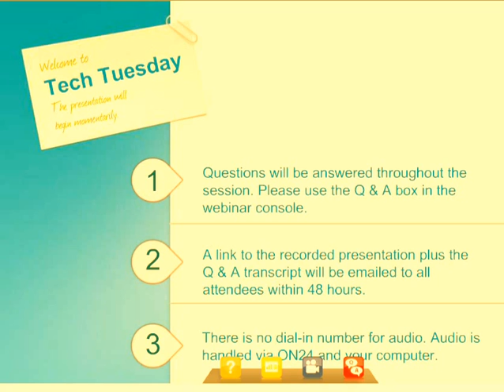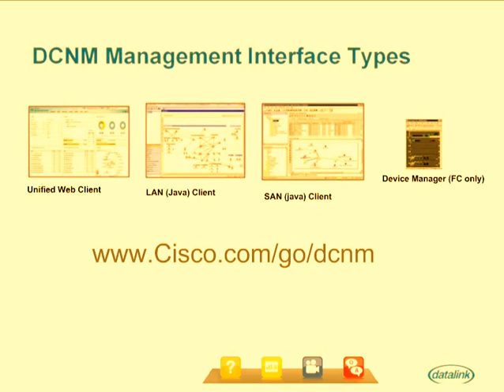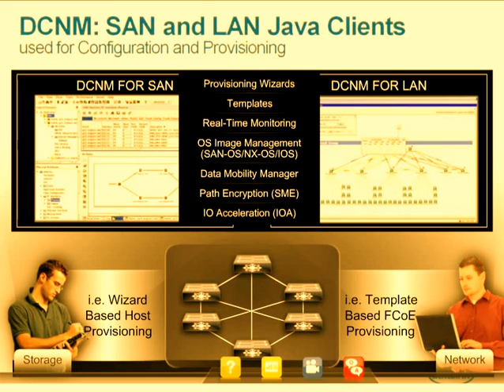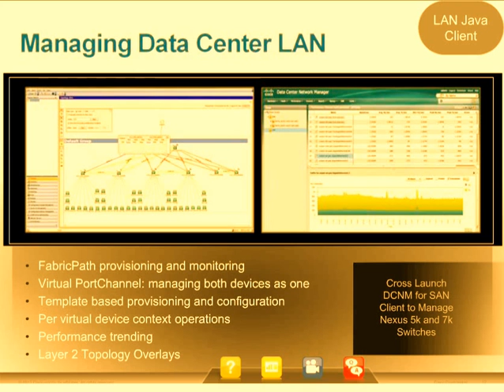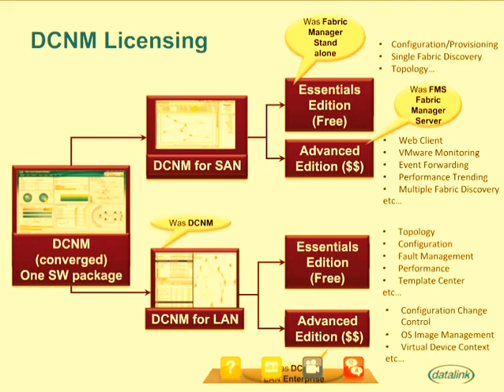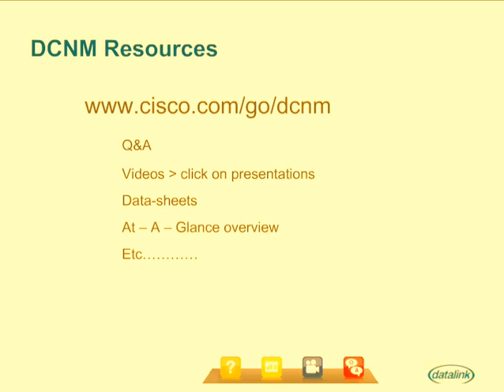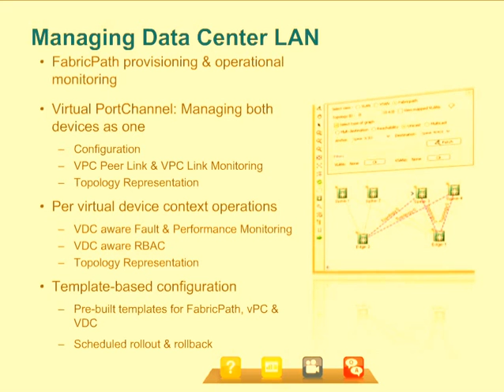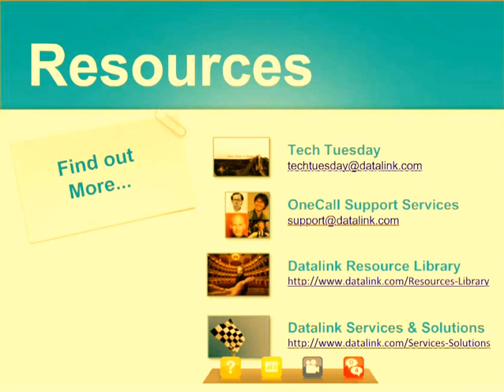Tech Tuesday: Best Practices for Cisco Nexus Management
Datalink Solutions Engineer Tim Borgert discusses management best practices for the new Cisco Nexus 7000 series. He focuses on the latest Data Center Network Management (DCNM) software capabilities.